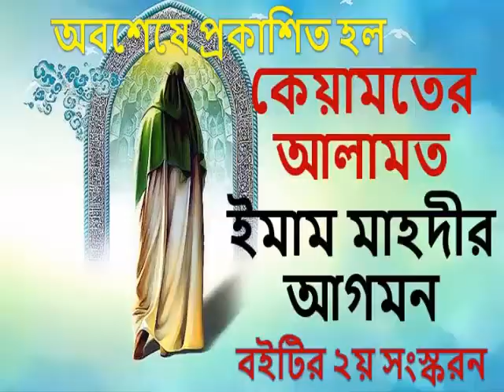কাররালার সঠিক কাহিনী ও আসুরার সিয়াম | By Md Tarikul bin solaiman | Peace Media Bangla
বি:দ্র :-বক্তা তারিকুল বিন সলেমান কোন নির্দিষ্ট মসজিদের ঈমাম বা খতিব নন । অনি প্রতি শুক্রবার বা অন্যান্ন দিনে বিভিন্ন মসজিদে বা মাদ্রাসায় খুতবা / বয়ান করে থাকেন । আপনারা চাইলে কেউ অনাকে আপনাদের মসজিদে খুতবা বা বয়ান এর জন্য অনার সাথে যোগাযোগ করতে পারেন । মোবাইল নাম্বার :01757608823,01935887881